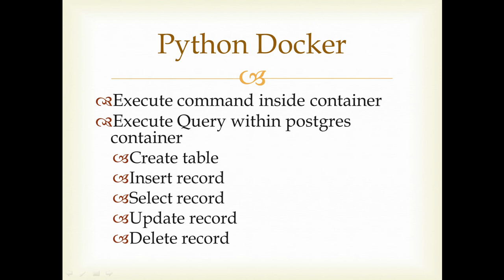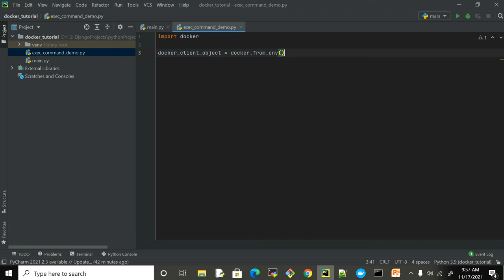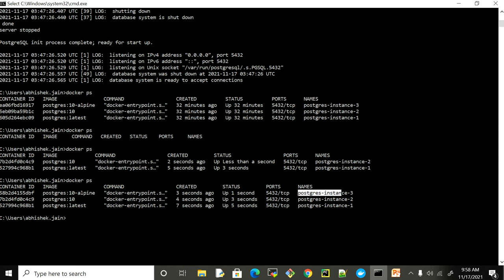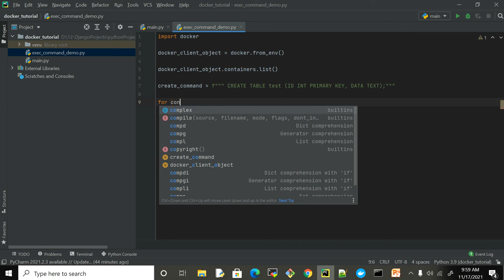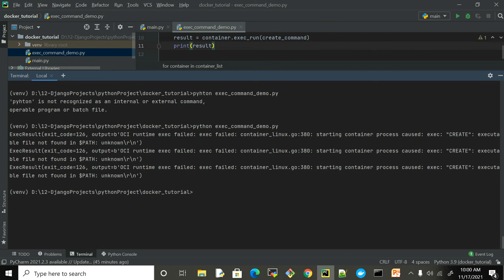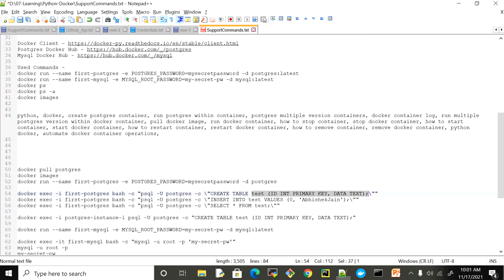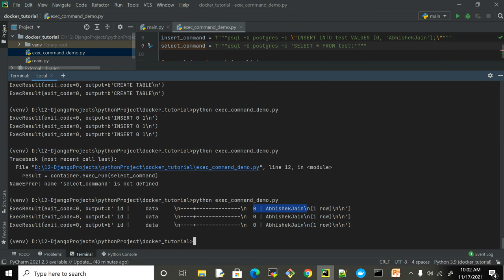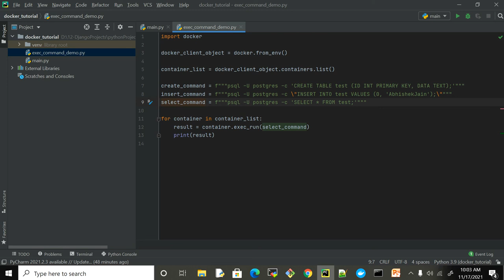Python-Docker (Execute command inside running docker container) - Part3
This part explains

1. How to run any command inside running container
2. Create table within postgres docker container
3. Insert record into table within postgres docker container
4. Select record from table within postgres docker container
5. How to automate execution of all SQL queries execution on multiple postgres running as docker container